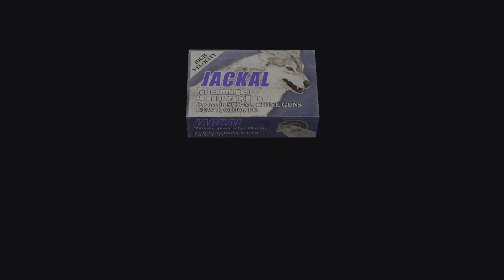What I Want From Separate Ways DLC Resident Evil 4 Remake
Tell me what you guys want.